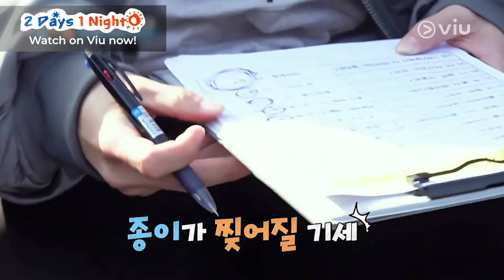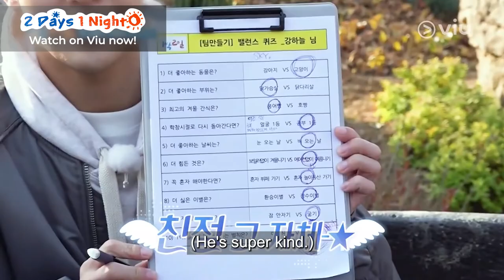Balance Game with Kang Ha Neul | 2 Days and 1 Night | Viu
Watch 2 Days and 1 Night, and all your favorite Korean dramas, reality and variety shows, Japanese dramas and anime, Chinese dramas, Thai dramas, Viu Originals, TagDubOnViu and MORE for FREE!